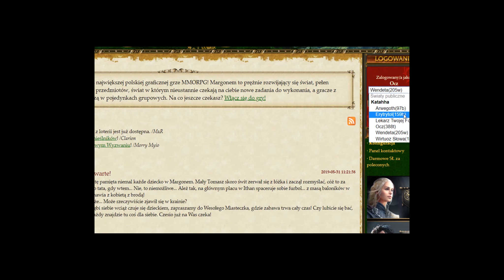WYJAŚNIAM SYTUACJĘ OCZ VS BACHOR I HG MARGONEM KATAHHA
Dla ciekawskich + gorące screeny !

Zgłoszenia zbieram do piątku 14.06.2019r

(wystarczy screen listy, że zaprosiliście oraz nick z gry)